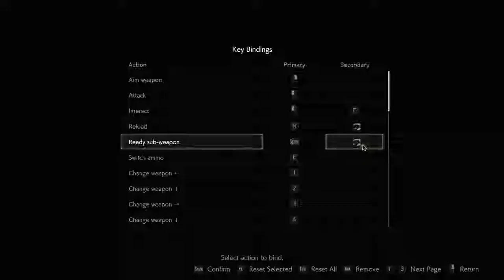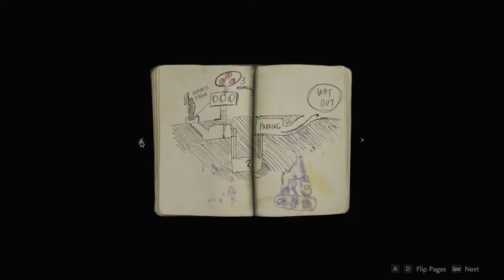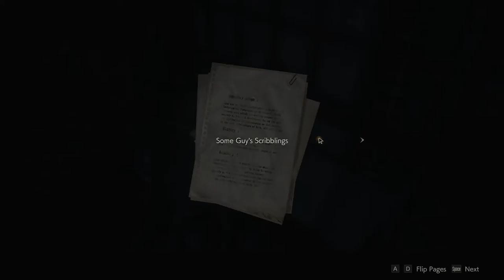Remade RESIDENT EVIL 2 "Warning for Gore "1 Shot Demo""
It's just a good new game ontop of 90ths adventure puzzle game... Featuring spine eating zombies.